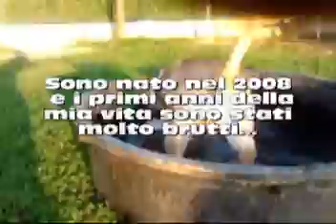Il Cascinotto presenta... DEVIL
Devil è un pitbull maschio nato nel 2008.

E' un cagnone buonissimo con un passato burrascoso ma necessita di un proprietario con esperienza di molossi.

No altri cani maschi, no gatti.

Per la sua adozione venitelo a trovare al Cascinotto di Collegno per conoscere lui e tutti i nostri cani e gatti.

Siamo aperti tutti i giorni -- sabato, domenica e festivi compresi
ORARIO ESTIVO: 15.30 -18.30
ORARIO INVERNALE: 14:30-17:30

Titolo del brano : "Found It All"